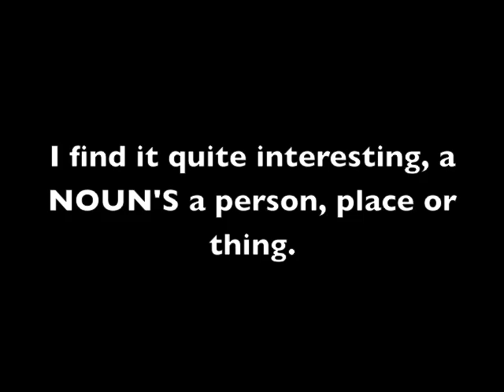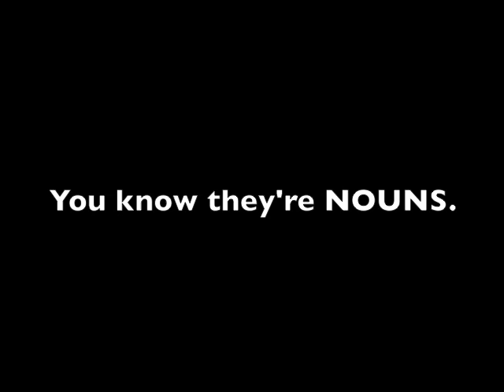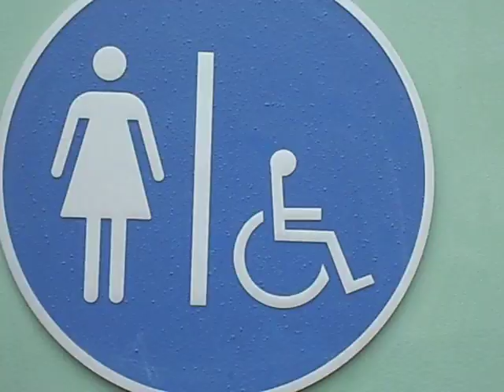english school house rock nouns